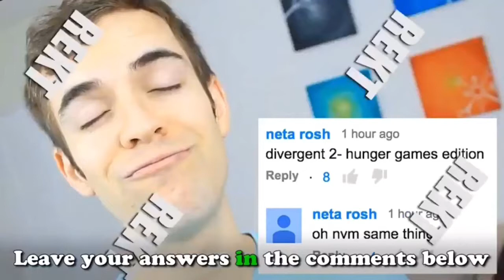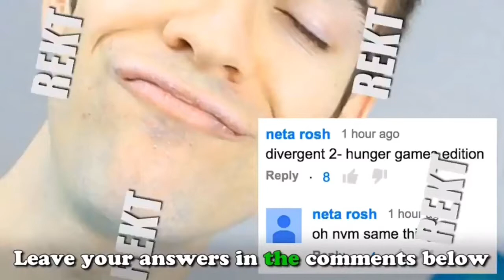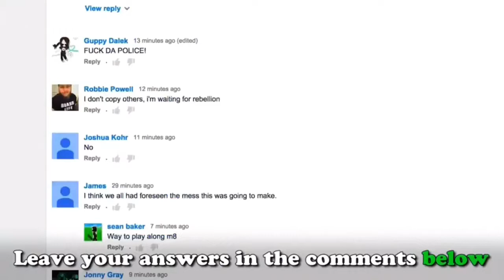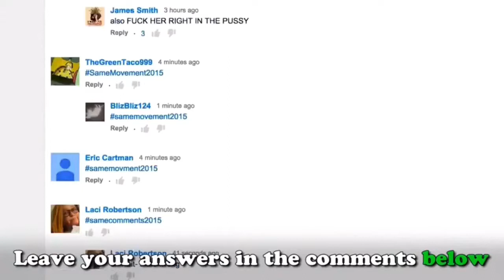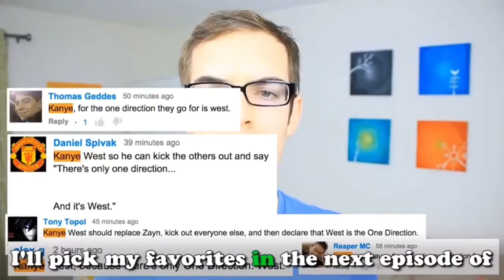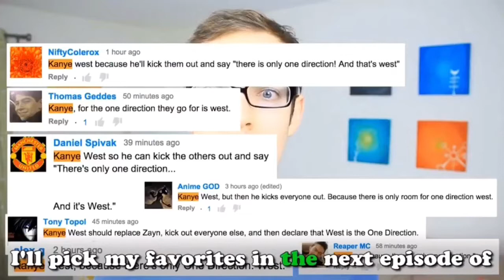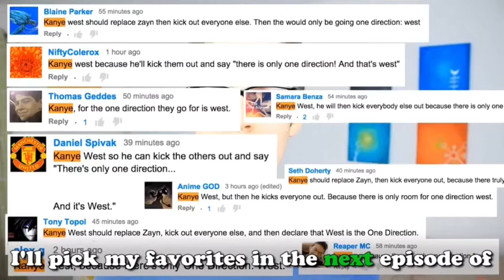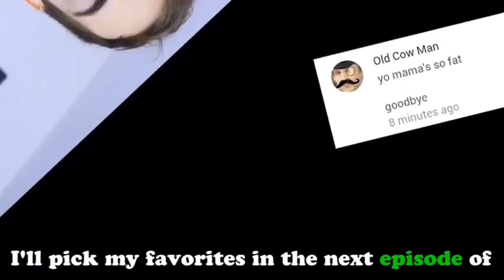The YIAY Outro But It’s A Lot Longer Than It Needs To Be | SUPER CRAZY | Not ClickBait! WORLD RECORD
This actually took 45 minutes to load after the multiple slow edits, So your welcome for this masterpiece!

 PS. There is Audio, Listen Closely!